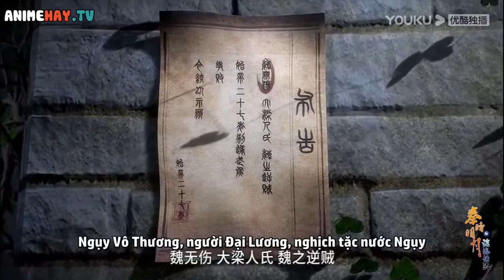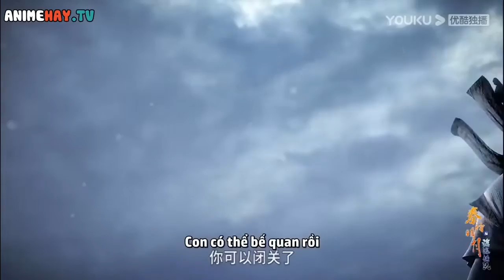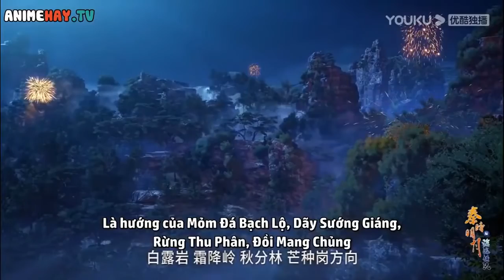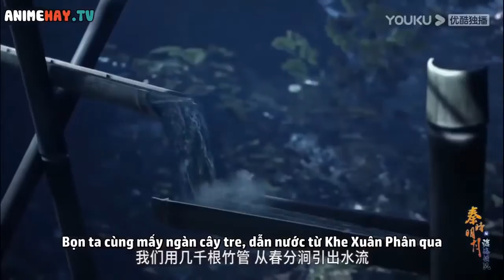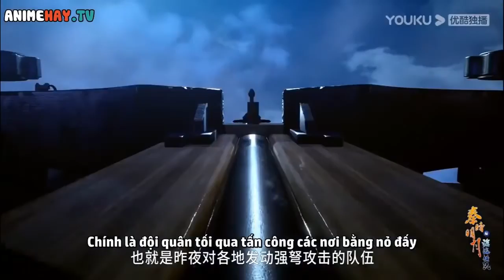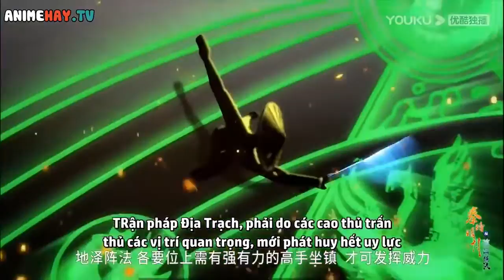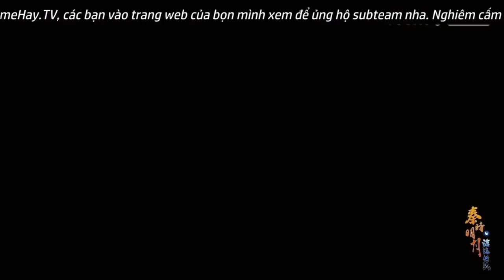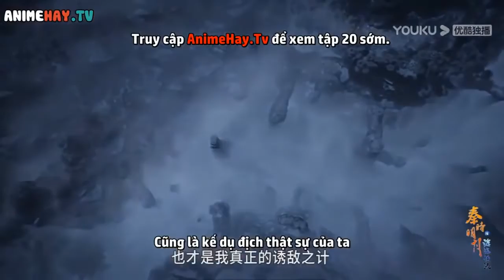Phim hoạt hình 3D Trung Quốc Hay Nhất Thế Giới - phim hoạt hình 3d Trung Quốc Hay Nhất 2021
Kenh dành cho các bạn nào có đam mê về chó phốc sốc
Mình sẽ ra video mõi ngày về chó phốc sốc.
Tiktok chó phốc sốc mini 😘 Funny and cute